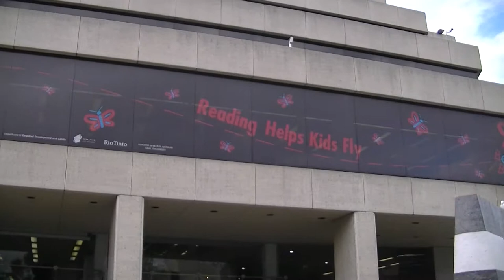James Street Mall, Northbridge, Western Australia, 2013-08-14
Description: Panorama of the James Street Mall from the northern steps of the mall just outside the Western Australian State Library and opposite the Perth Institute of Contemporary Art (PICA). In the panorama is the State Library of Western Australia, the Perth Institute of Contemporary Art a the central square of James Street Mall where groups will often gather to socialise and the likes (the day that I took this panorama, it was a little colder and wetter than usual, so there was probably less people about than usual for that time of day), to the west is James Street and its café strip, to the south is the State Gallery of Western Australia, the central Perth Train Station, and beyond that, the Central Business District (CBD) and middle of Perth. After returning home from a number of overseas trips where I took plenty of photos and recorded plenty of video footage, I thought it was a little absurd that I hadn't really recorded much footage of back home and that I should probably do something about that. I don't (nor am I able at present) edit my footage, and this sort of footage that I record is mostly intended to just show others what a certain place may generally look and/or sound like, so it is what it is. Hope you enjoy! :-)

Location: James Street Mall, Northbridge, Perth, Western Australia, Australia.
Recording Device: JVC Everio HD.